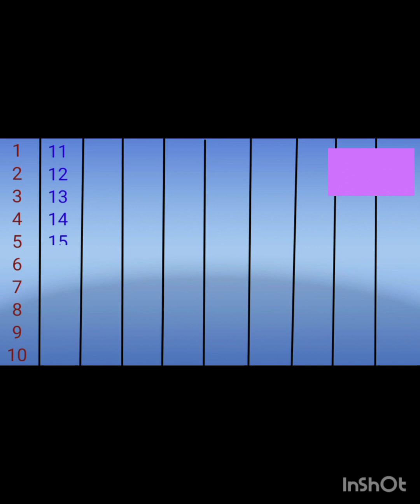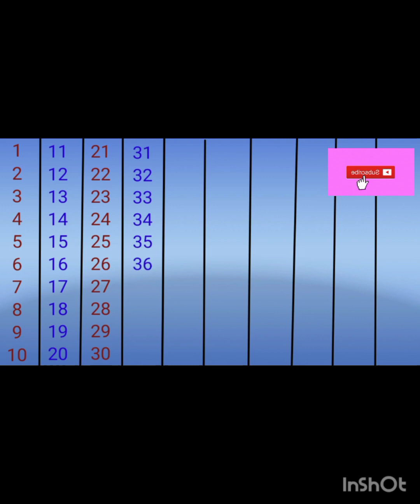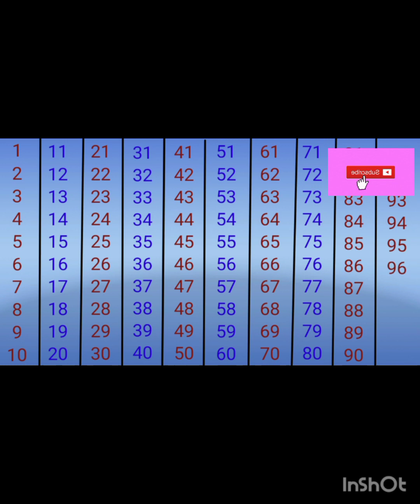Hindi counting,,//1 to 100 counting in Hindi